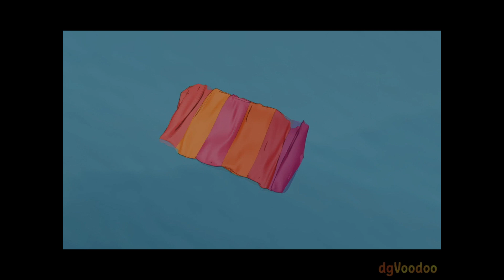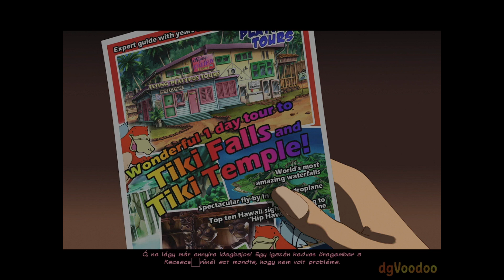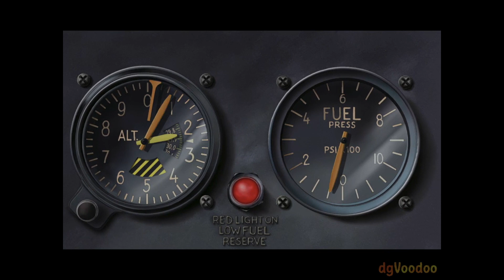Retro Gameplay: Runaway 2 - The Dream of the Turtle #01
eng: Retro Gameplay:  Runaway 2 - The Dream of the Turtle- Chapter 1
"Standing in the Jungle"
(Windows 11 / CD - EVM @2007 + GOG version / English language / Hungarian subtitles)

hun: Retro Gameplay:  Runaway 2 - The Dream of the Turtle- 1. fejezet
"A dzsungelben rekedve"
(Windows 11 / CD - EVM @2007 + GOG verzió / angol nyelv / magyar felirat)